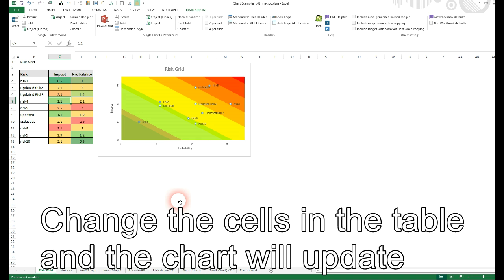Charts1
Free Excel template charts for Project Management